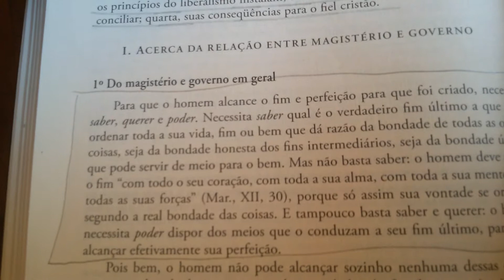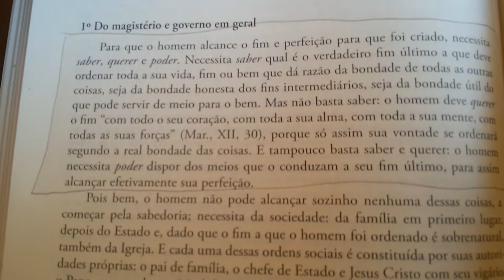A CADEIA DEBAIXO DO ALQUEIRE. PÁGINAS 202.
I. Acerca da Relação entre Magistério e Governo.
1 Do magistério e governo em geral.